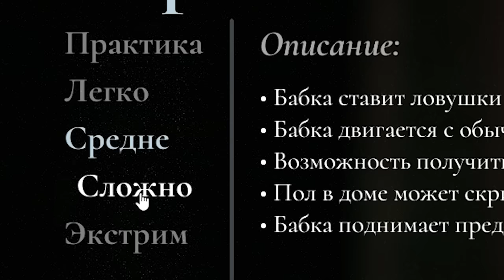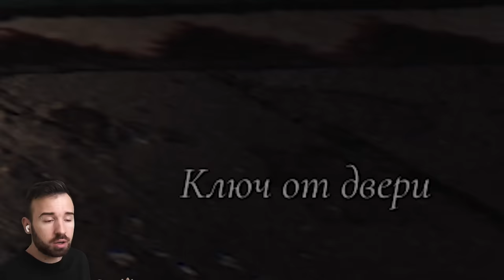СДАЮ НА ПРАВА ВМЕСТЕ С ГРЕННИ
Играем в Granny Remake 2 серия. Побег на машине.